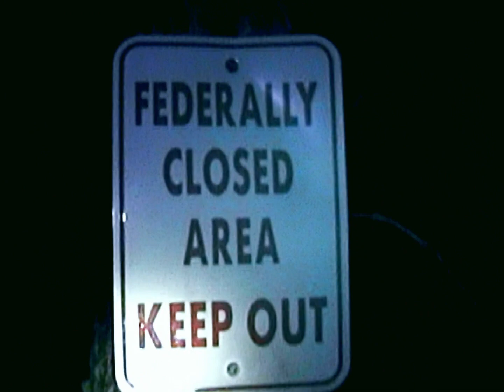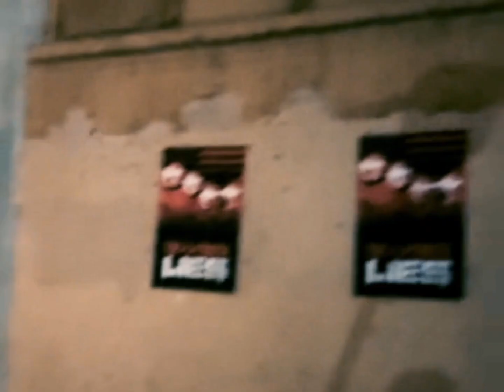Call Of Duty BO6 Teasers so far....... Check it out on thetruthlies.com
Teasers Call of Duty B06 @ActivisionGames  @CallofDuty @Treyarch @Blizzard @sledgehammergames